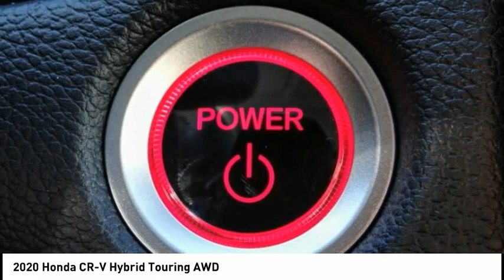2020 Honda CR-V Hybrid Pasadena Los Angeles Glendale Alhambra Cerritos Orange County 00201416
2020 Honda CR-V Hybrid Touring AWD

HONDA OF PASADENA IS A NEW AND USED HONDA DEALERSHIP PROUDLY SERVICING LOS ANGELES, PASADENA, GLENDALE, ALHAMBRA, CERRITOS, & ALL NEARBY CITIES. THIS CRYSTAL BLACK PEARL 2020 Honda CR-V HYBRID IS EQUIPPED WITH A Engine: 2.0L I-4 16-Valve DOHC i-VTEC, AUTOMATIC TRANSMISSION, AND RECEIVES AN ESTIMATED 40 City/35 Hwy MPG. CONTACT HONDA OF PASADENA TO SCHEDULE A TEST DRIVE AND TAKE THIS 2020 Honda CR-V HYBRID HOME TODAY, OR VISIT OUR SHOWROOM CONVENIENTLY LOCATED AT 1965 E. FOOTHILL BLVD, PASADENA, CA 91107. STOCK #: 00201416 | 2020 Honda CR-V Hybrid Touring AWD 2020 Honda CR-V HYBRID Touring AWD 4DR SUV Stock #: 00201416 | VIN: 7FART6H91LE022667 | 2020 Honda CR-V Hybrid Touring AWD Honda of Pasadena AT HONDA OF PASADENA, OUR GOAL IS TO SELL THE BEST VEHICLES AT THE LOWEST PRICES AND TREAT OUR CUSTOMERS WITH RESPECT. AS A CALIFORNIA HONDA DEALER, WE BELIEVE WHEN YOU CHOOSE HONDA OF PASADENA YOU ARE MAKING THE RIGHT CHOICE.